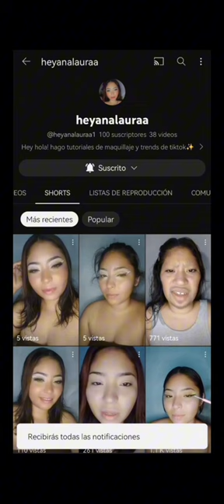⚠️HACK VIRAL PT.12👀CONTOUR NATURAL VS GLAMOUR😱¿Contour fácil?✅makeuphacks ¡MIRÁ!¡INCREÍBLE QUEDO!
⚠️HACK VIRAL PT.12👀CONTOUR NATURAL VS GLAMOUR😱¡El contour fácil!✅makeuphacks ¡Watch!